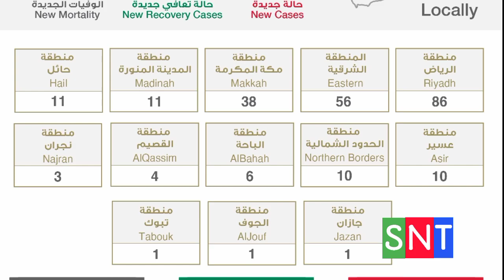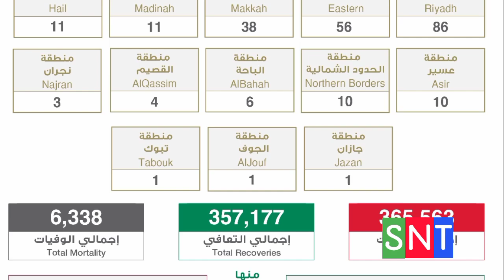Again New Problem Is Rising For Saudi Goverment And Locals | Saudi News Today